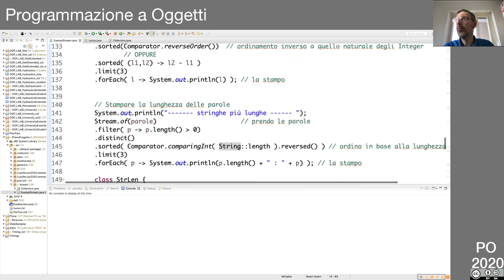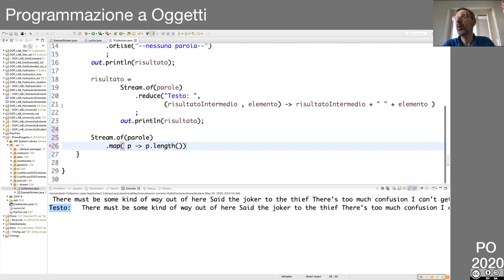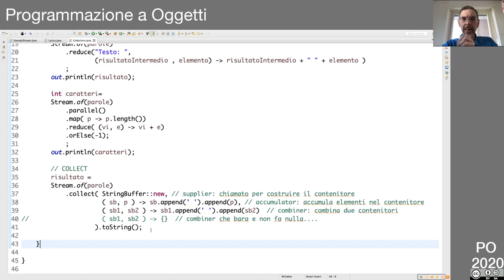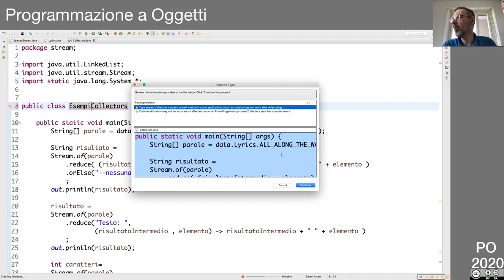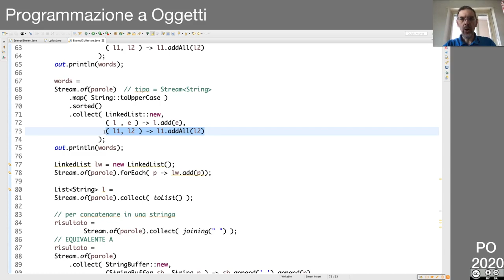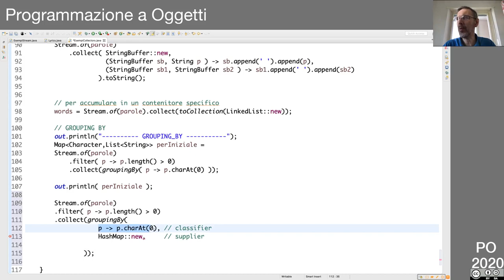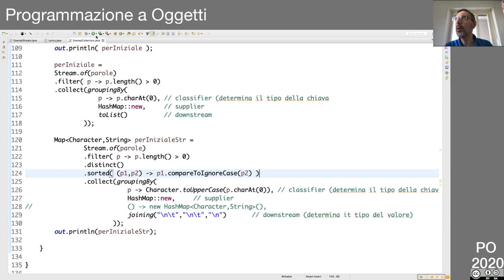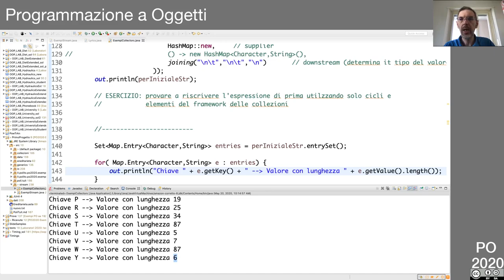49 Lezione in diretta del 20 Maggio 2020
- reduce
- collect
- collettori predefiniti